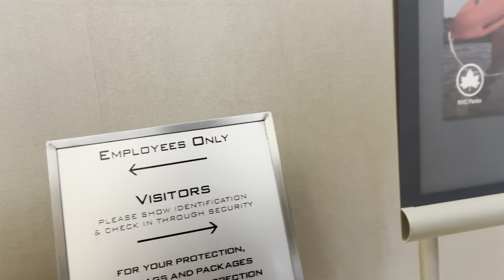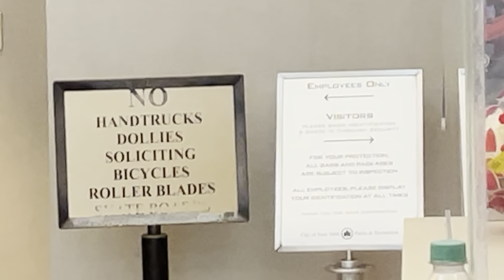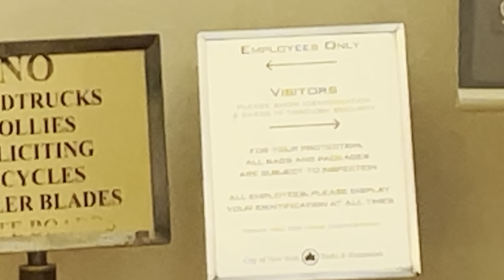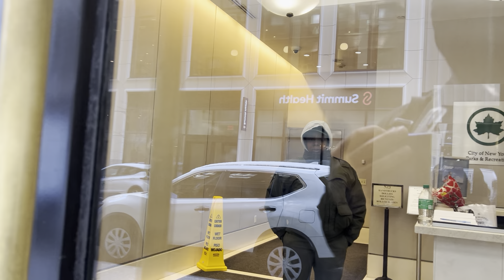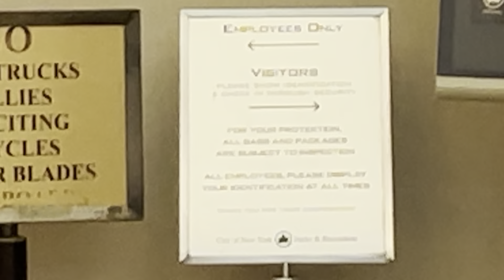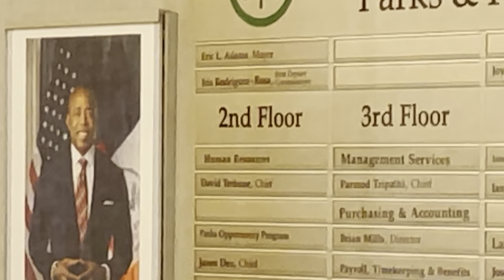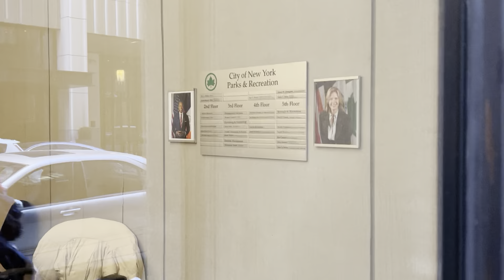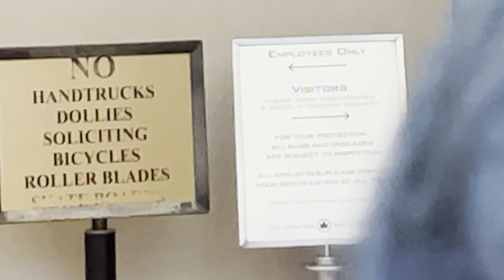Aggressive Public Servant Can’t wait to go global on YouTube !!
I went live .. how it ended !